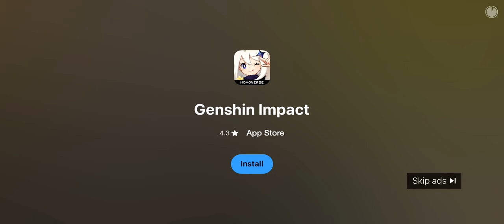Genshin Impact AD (cats!!)